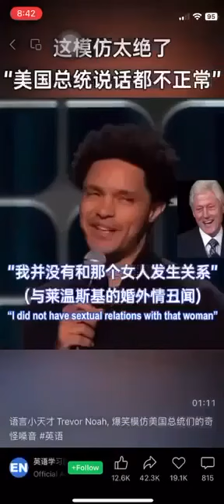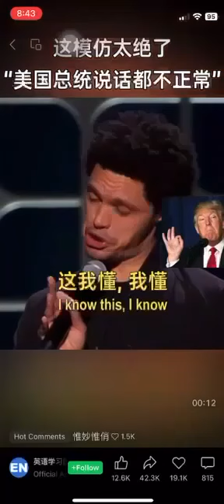Stand up comedy